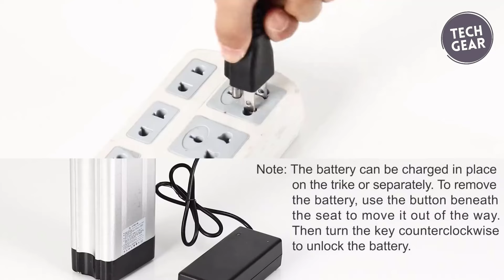Top 5 Best Electric Tricycles Under $1000 - Best E-Trike 2024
Looking for an eco-friendly and affordable mode of transportation? Look no further! In this video, we've curated the top 5 best electric tricycles under $1000, showcasing the latest and greatest options available in 2024. Whether you're commuting to work, running errands, or just enjoying a leisurely ride, these electric tricycles offer convenience, comfort, and style without breaking the bank.

From sleek designs to powerful motors, we'll explore each tricycle's unique features and benefits to help you make an informed decision. Our selection prioritizes quality, durability, and affordability, ensuring you get the best bang for your buck. Say goodbye to traditional bicycles and hello to the future of personal transportation!

Join us as we delve into the world of electric tricycles and discover the perfect ride to suit your needs and budget. Don't miss out on this exciting showcase of innovation and practicality!

00:00 - Introduction
01:06 - 1. Viribus Electric Trike
03:11 - 2. Geemax Electric Tricycle
05:10 - 3. SuperHandy Adult Tricycle
07:00 - 4. Mooncool Electric Tricycle
08:44 - 5. Viribus E-Trike